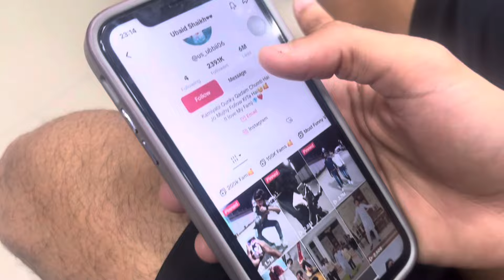Broadway Pizza Scam | Shoes Nhi Mil Raha | Fun Vlog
🍕👟 Join us for a rollercoaster of laughter and unexpected twists in this Fun Vlog as we uncover the hilarious antics of the Broadway Pizza scam and the shoe dilemma in Hyderabad during Ramazan! Watch as we navigate through the bustling streets, encountering comedy, chaos, and camaraderie along the way.